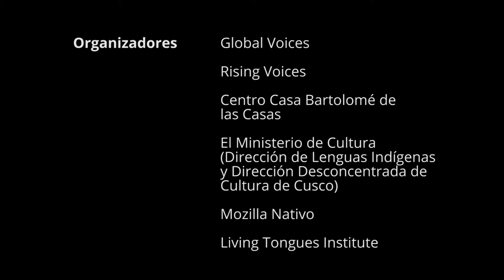Dina Ananco Ahuananchi - Wampis